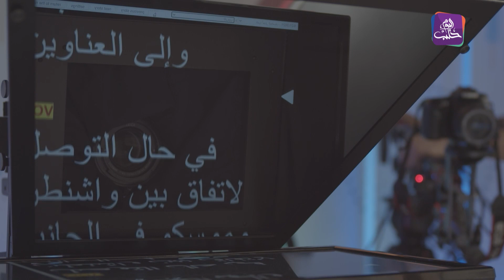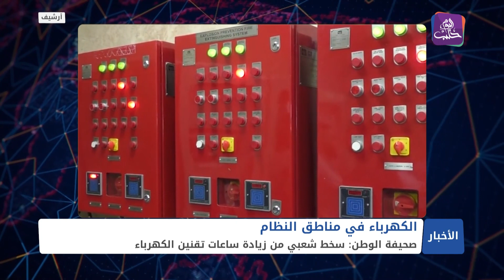نشرة أخبار المنتصف 06 08 2021 وفيها: ريف حلب الشرقي.. قصف صاروخي يستهدف مدينة الباب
بيان لعشائر درعا يدعو روسيا للالتزام بتعهداتها
سخط شعبي في مناطق النظام من تقنين الكهرباء
إسبانيا.. برشلونة يعلن رحيل ميسي عن النادي